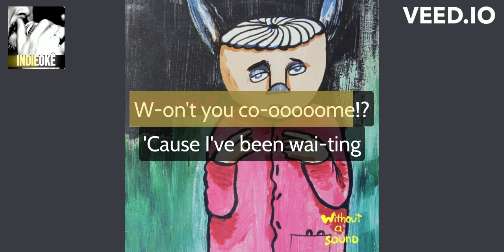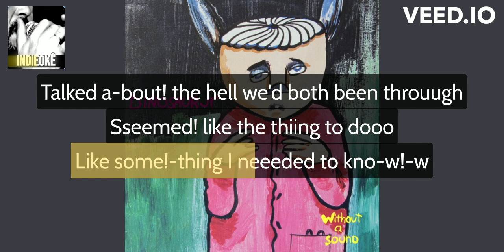Dinosaur Jr. - Seemed Like the Thing to Do [karaoke]